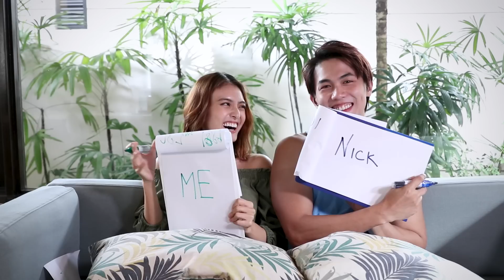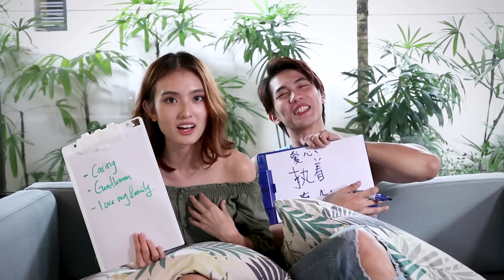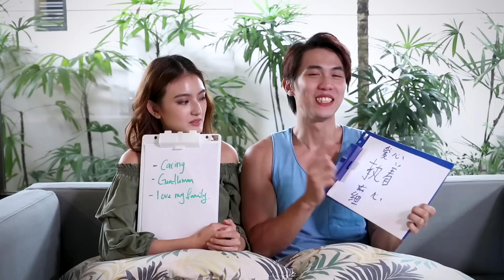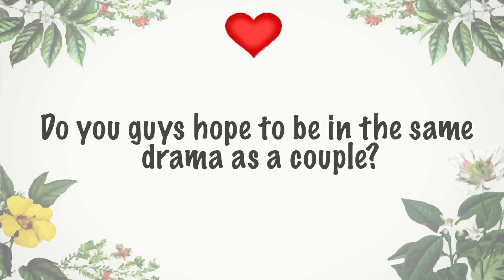The Celebrity Couple Challenge - Hong Ling X Nick Teo 默契大考验 - 洪凌 X 张鈞淯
Do you guys remember we asked all of you to send in questions for @honglingg_ and @nickk_teo? In our latest video will show Hong Ling and Nick Teo giving their best shot with your questions in the couple challenge!

0:20 Describe one another in a single word
0:58 Who confessed first?
1:45 Where was your first date?
2:02 First impression of each other?
2:54 Who is each other’s local celebrity crush?
3:15 Each other’s catchphrase?
4:15 Which part of your partner’s body do you find the most attractive?
4:57 One thing that you dislike about each other?
6:08 When did you realise that you have feelings for your partner?
8:24 What do you like about each other?
12:22 Do you guys hope to be in the same drama as a couple?